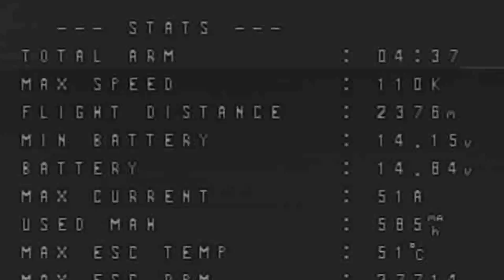The name is bike, dirtbike! | Monte Alto, SP | Cesar Fpv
In this video I was having fun with a friend who was dirtbiking and told me to come along and record him, same friend who I chased on the last video. I got to see more of what he does on his bike and some of the dirtbiking trails in Brazil. Also, I hope you guys enjoy the gopro footage.